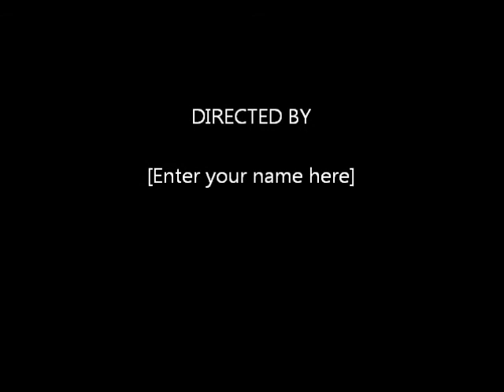Krpa Mura - Milos Kracunovic Richie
Milos Kracun